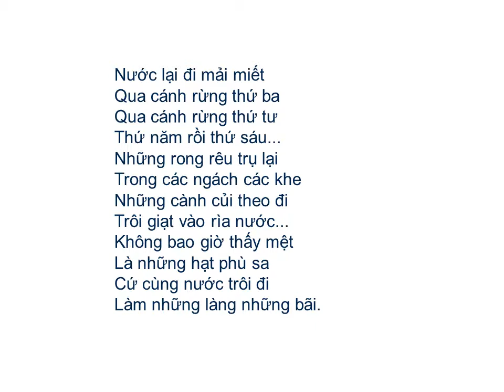Bài thơ: CHUYỆN VỀ NHỮNG DÒNG NƯỚC (Xuân Quỳnh)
CHUYỆN VỀ NHỮNG DÒNG NƯỚC (Xuân Quỳnh)

Cơn mưa từ trên ngàn
Đổ xuống muôn tán lá
Lá trút xuống chân rừng
Thành ngọn nguồn đoàn tụ

Nguồn nghe lời của gió
Kể chuyện về biển khơi:
Những khao khát khôn nguôi
Những nhớ mong không dứt
Những đại dương bão táp
Những quần đảo cô đơn
Ngôi sao biển chiều hôm
Trên bãi hà hoang vắng...

Nước cồn cào thương nước
Nguồn khát tìm biển khơi
Băng qua trăm núi dài
Băng qua nghìn rừng thẳm...

Nghe nước tìm về biển
Ngàn đá cũng đi theo
Những phù sa rong rêu
Cũng đi theo cùng nước

Qua cánh rừng thứ nhất
Những tảng đá đầu tiên
Chợt dừng lại nằm yên
Đá xin nguồn ở lại
Vì con đường xa ngái
Biết là đâu đến đâu
Mà biển ở phương nào
Tìm bao giờ cho thấy!

Nước cứ đi, đi mãi
Qua cánh rừng thứ hai
- Hãy dừng lại đây thôi
(Tiếng kêu những hòn cuội)
Chúng tôi xin ở lại
Không còn sức nữa đâu
Hỡi dòng nước thân yêu
Cho gửi lòng đến biển

Nước lại đi mải miết
Qua cánh rừng thứ ba
Qua cánh rừng thứ tư
Thứ năm rồi thứ sáu...
Những rong rêu trụ lại
Trong các ngách các khe
Những cành củi theo đi
Trôi giạt vào rìa nước...
Không bao giờ thấy mệt
Là những hạt phù sa
Cứ cùng nước trôi đi
Làm những làng những bãi.

Không còn nhớ thời gian
Là tháng mấy lần trăng
Năm mấy mùa bão gió
Nước cũng không còn nhớ
Mình sinh ra khi nào
Nước chỉ nhớ một điều
“Đi tìm cho được biển”

Bỗng một ngày biển hiện
Loá mắt trước mênh mông
Đó là nơi dòng sông
Oà vui khi gặp biển
Mà chẳng bao giờ hết
Biển nhận đến vô cùng
Những khao khát dòng sông
Đổ vào lòng của biển

Dẫu đã gặp biển rồi
Nước vẫn cứ khôn nguôi
Mãi tìm về với biển

1973